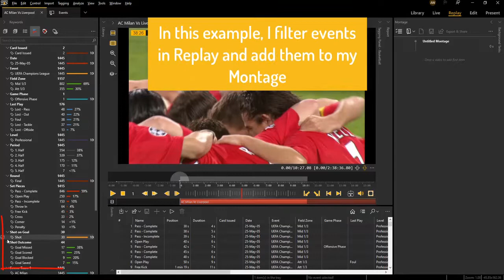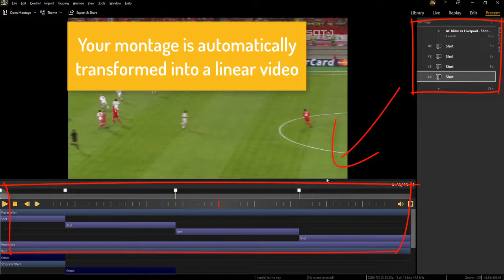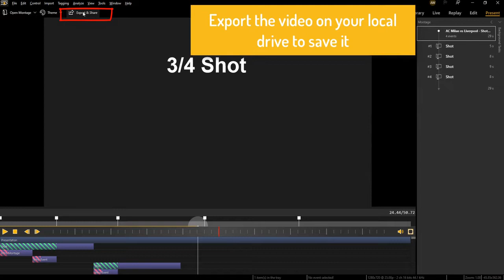Present Workspace Introduction to Make Movie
The Presenter workspace gives the possibility to transform a montage into a linear video while keeping all the stillshots and analysis added to the montage (drawings, descriptions, keywords, voice notes).